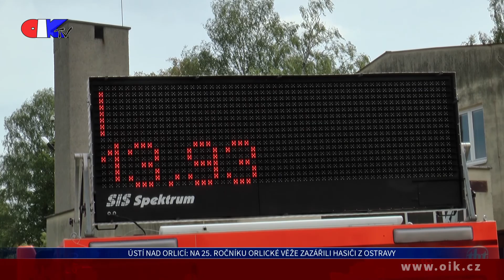Ústí nad Orlicí: Na 25. ročníku Orlické věže zazářili hasiči z Ostravy